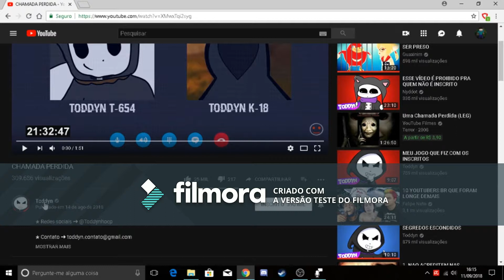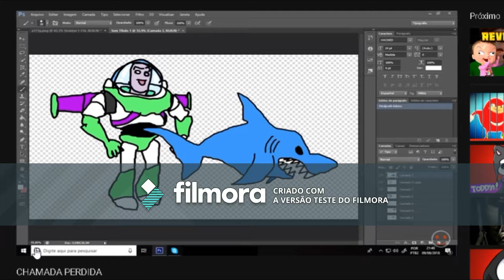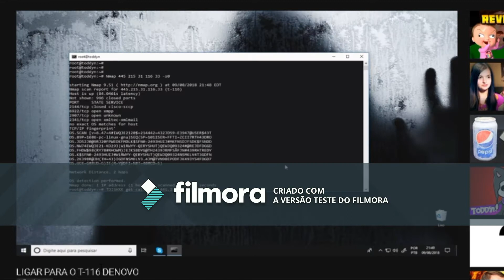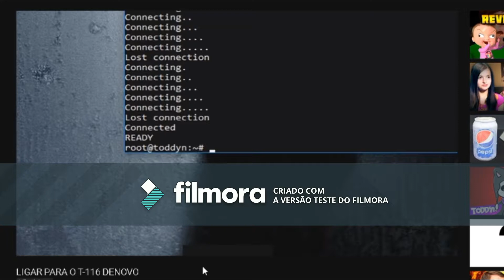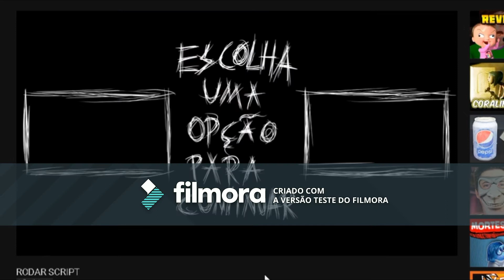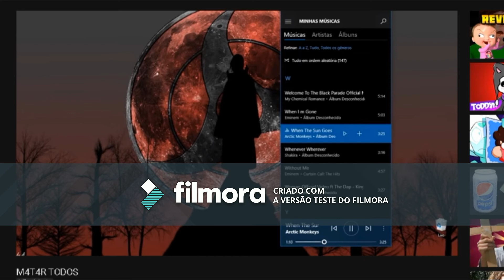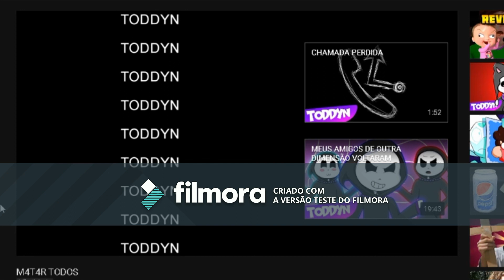React/Gameplay: Chamada Perdida (Toddyn)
Finalmente venci a preguiça de editar!!
OBS: Desculpe pela faixa no meio do vídeo, vou tentar melhorar.( Aceito sugestões de editores grátis)

OBS2: Essa é a segunda vez que envio esse vídeo, só que na primeira deu falha no processo)